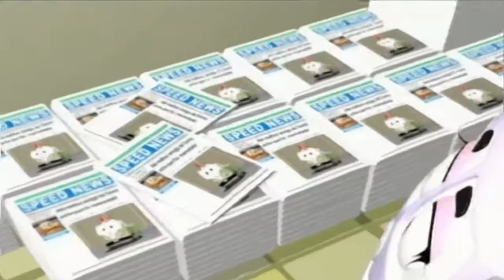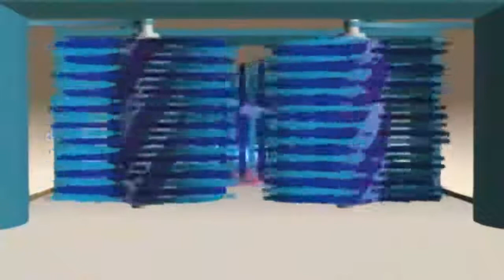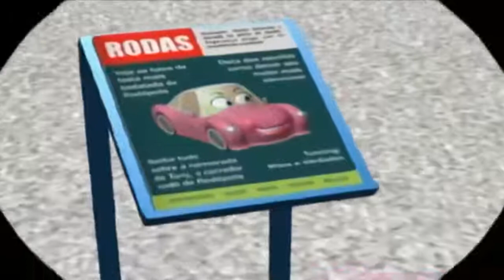Masinute 2 Aventuri In Raceopolois